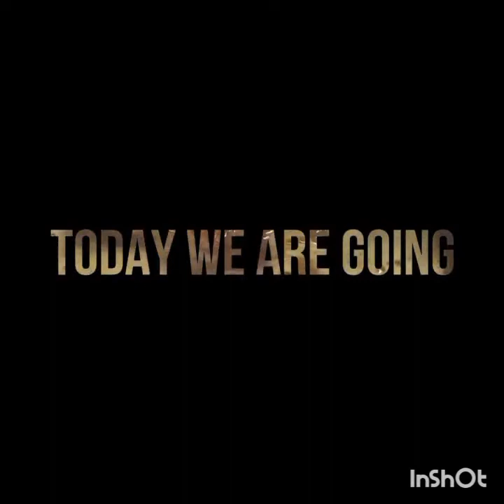Gurr walay chawal Easy recipe by Cooking Joys / گڑ والے چاول گھر پر بنائیں اور سب کو حیران کر دیں